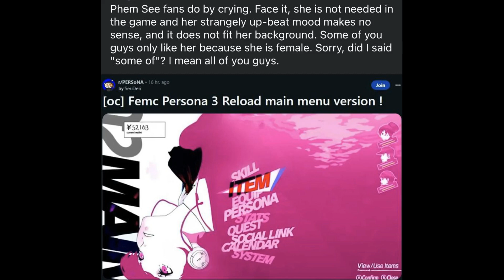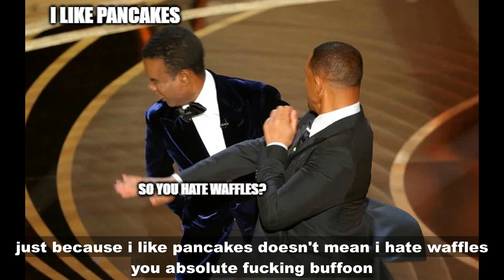About FeMC....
i am THE #1 FeMC fan™️ i will not leave it up to discussion, thank you